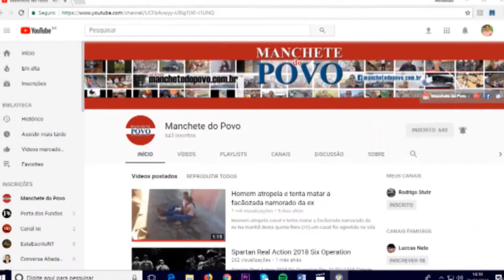Acidente faz com que carro suba em cima de outro carro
Moradores relatam que vários acidentes ocorrem no trecho